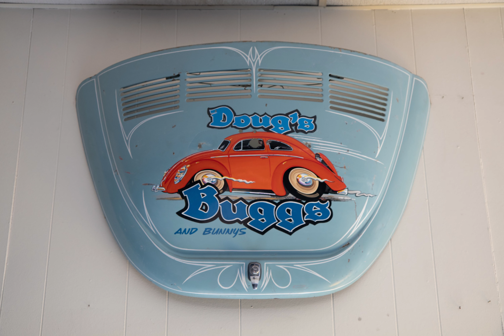Eric Arnold Photography 2021 Year In Review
An overview of all the photo shoots I completed and the events I attended in 2021.
Many of these have either been published, or are waiting to be published. Others are personal shoots, and cars that were either going up for auction, for sale, or rent on Turo.
It was a busy year for sure, looking forward to 2022!